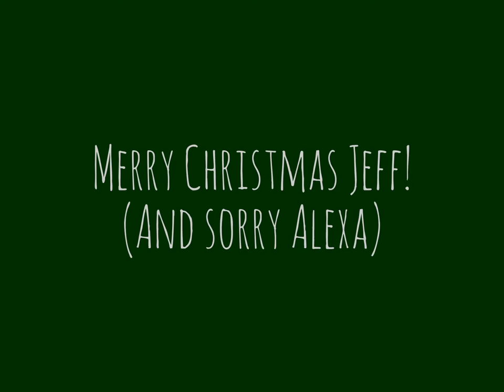Evolution of the Beer Cock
When looking at our group, I suppose it is not a surprise the beer cock has taken a prominent point in our pictures.